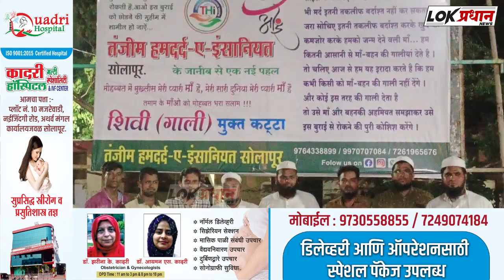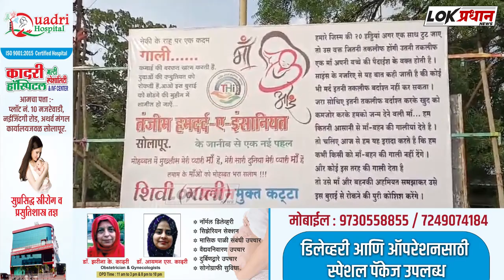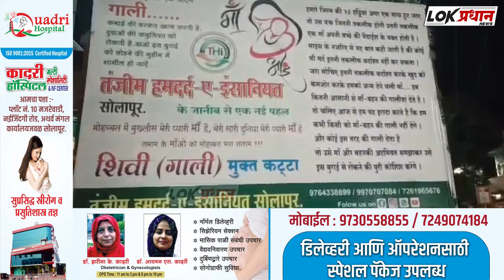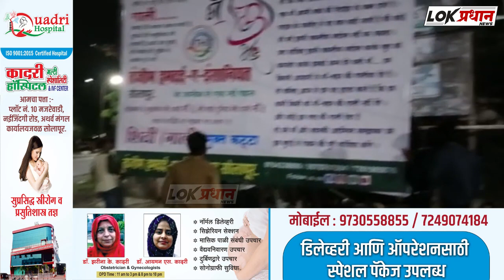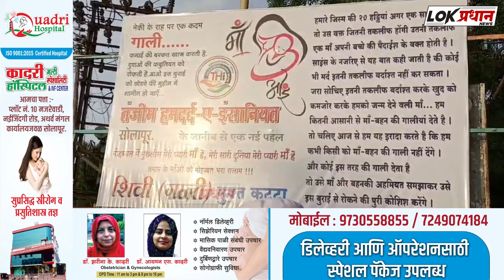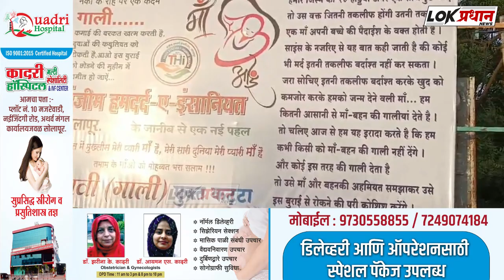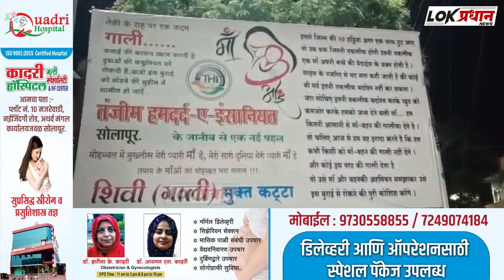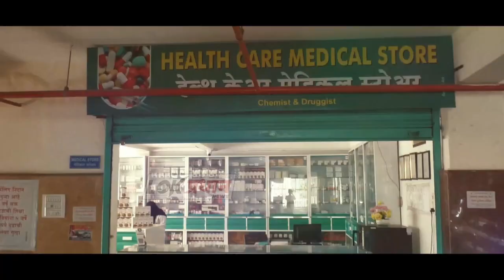सोलापुर... बीच चौराहों पर निकाली जा रही है मां बहन क्या है मामला